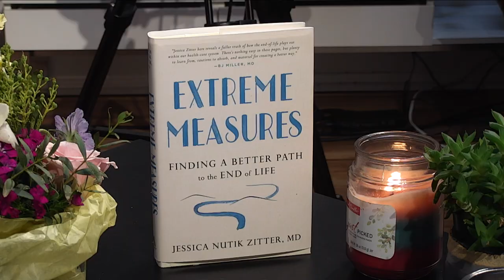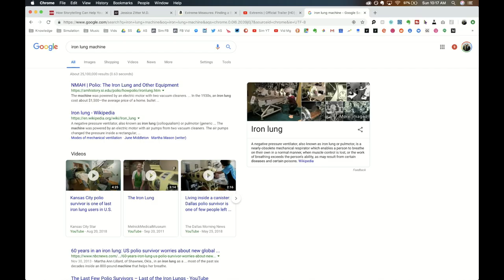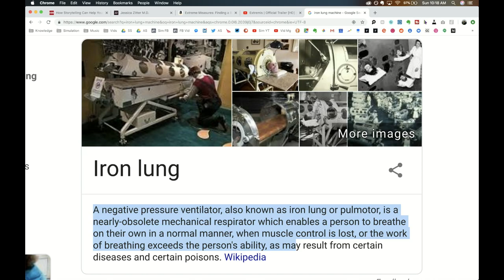Simulation #247 Dr. Jessica Zitter - Humanizing Healthcare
Dr. Jessica Zitter is a ICU & Palliative care physician at Highland Hospital in Oakland, CA. She is the Author of Extreme Measures: Finding a Better Path to the End of Life, and featured in the Oscar nominated short documentary called Extremis (Netflix).

Her mission is to humanize the experience of dying in our medical system, both by changing the system itself, changing the people within the system, and empowering patients to hold on to their own humanity along the way.